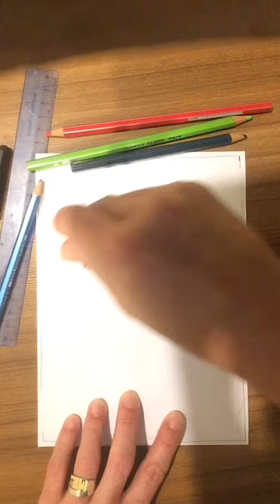Una obra de arte con triángulos